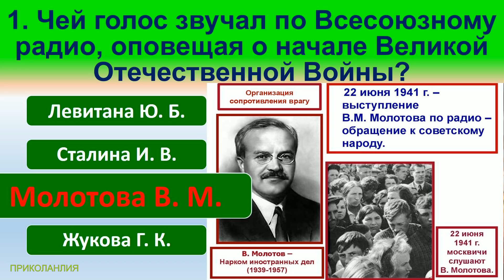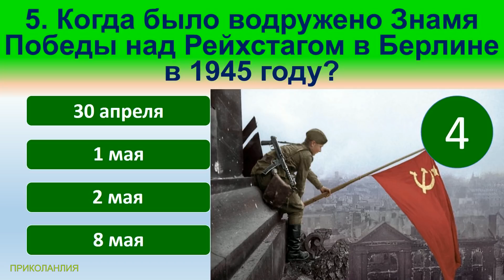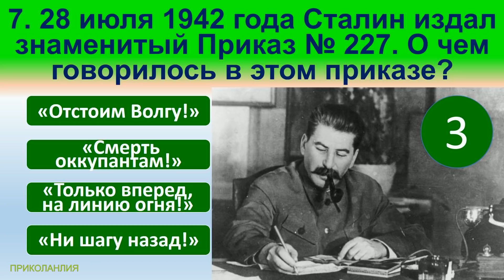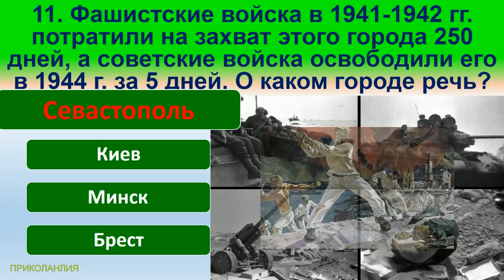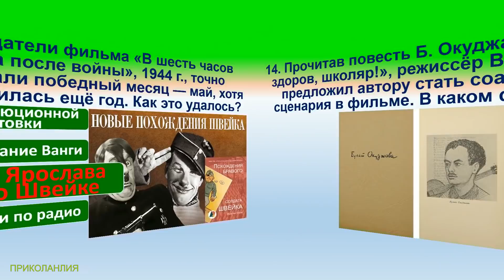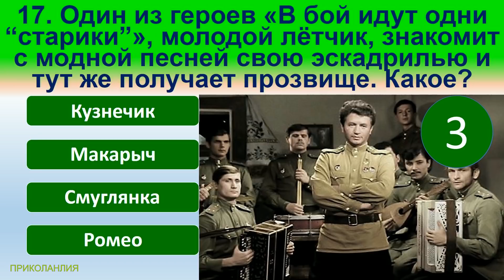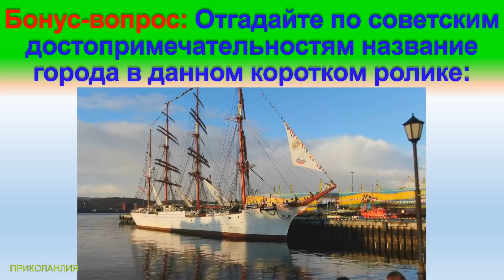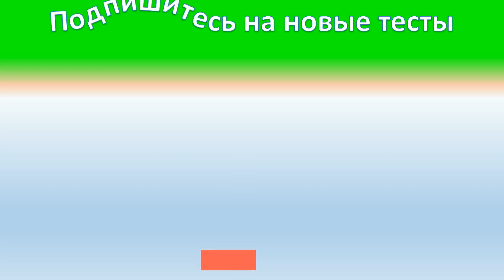ТЕСТ 162 Наша Победа 9 Мая Какие помнишь факты о ВОВ, Шостаковиче, Курской и Сталинградской битве?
Сегодняшние вопросы в тесте:
1. Чей голос звучал по Всесоюзному радио, оповещая о начале Великой Отечественной Войны?
2. В честь победы в какой битве был дан первый салют в Москве?
3. Какому из этих городов  Дмитрий Шостакович посвятил свою 7-ю симфонию - музыкальный памятник героической борьбе народа против фашизма?
4. Какие войска участвовали в открытии второго фронта в Европе в 1944 году?
5. Когда было водружено Знамя Победы над Рейхстагом в Берлине в 1945 году?
6. По льду какого озера проходила «Дорога жизни», проложенная для снабжения блокадного Ленинграда?
7. 28 июля 1942 года Сталин издал знаменитый Приказ № 227. О чем говорилось в этом приказе?
8. В честь какого полководца немецкие захватчики назвали один из своих захватнических планов?